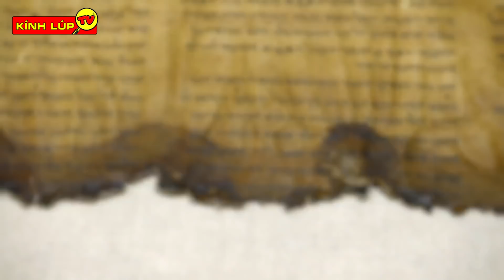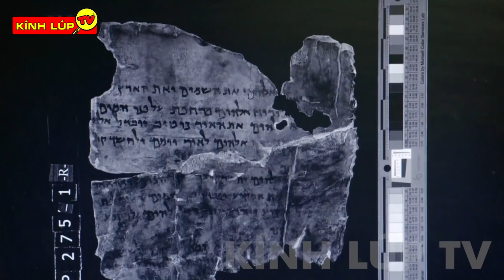🔥 8 Bí Ẩn Ly Kỳ và Thú Vị về Biển Chết Vùng Biển Không Dành Cho Sự Sống | Kính Lúp TV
🔥Chào mừng các bạn đến với kênh KÍNH LÚP TV trong video ngày hôm nay chúng ta hãy cùng đến với: 8 Sự Thật Thú Vị về Biển Chết
Các bạn thân mến, là một trong những kì quan thiên nhiên tuyệt vời của tạo hóa phải kể đến đó chính là Biển Chết  nơi đây mệnh danh là "cái rốn của địa cầu", và là một trong những địa danh bí ẩn của Trái đất.
Và đặc biệt ẩn chứa bên trong vùng biển kỳ lạ này là vô vàn những thắc mắc mà chúng ta còn chưa hề biết. Cùng mình khám phá ngay nhá.